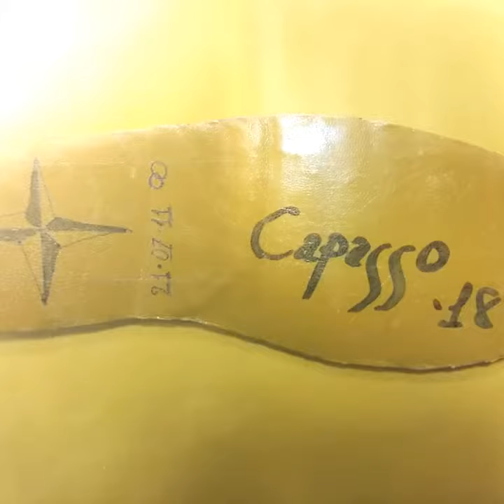Suoletta o Sottopiede Personalizzata GRATIS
Sottopiede o più comunemente detto Suoletta  personalizzata.

riceverai una email settimanale con aggiornamenti e curiosità legati al mondo delle calzature

PER LA MUSICA DEL VIDEO SI RINGRAZI MIRKO GISONTE